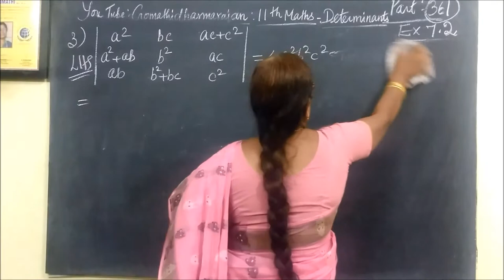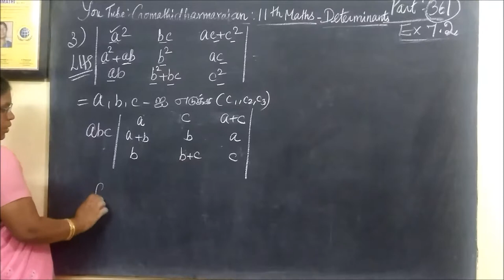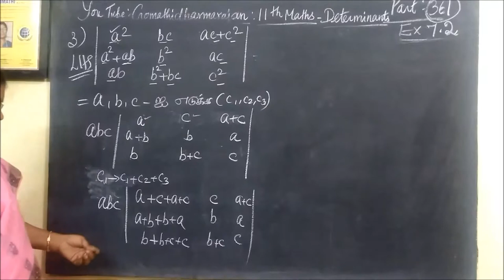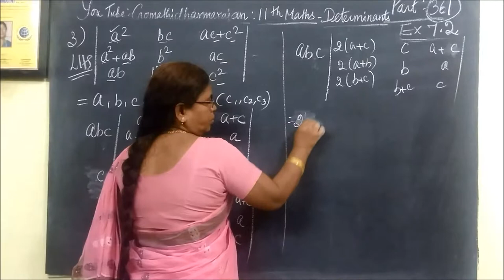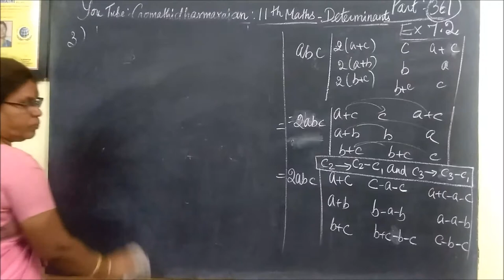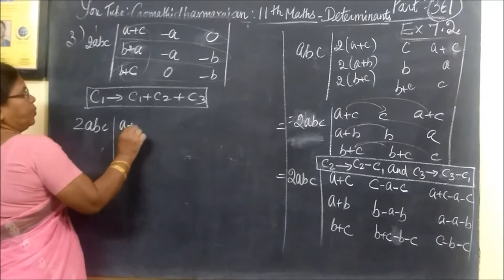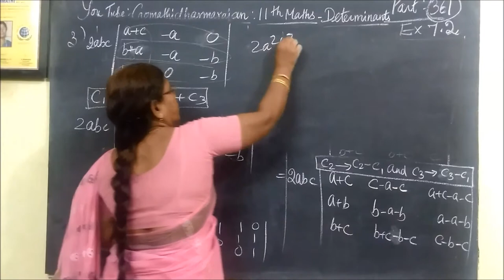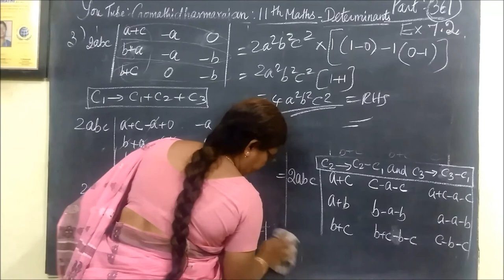11-M Ex-7.2-3 Determinants Gomathidharmarajan